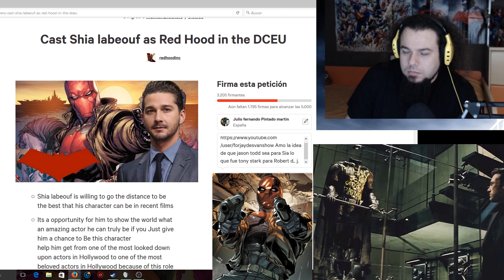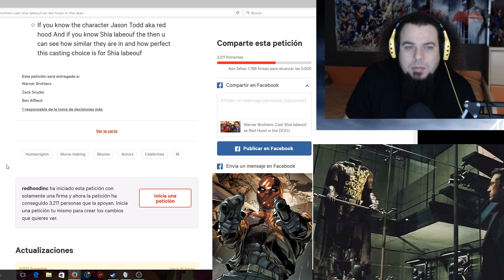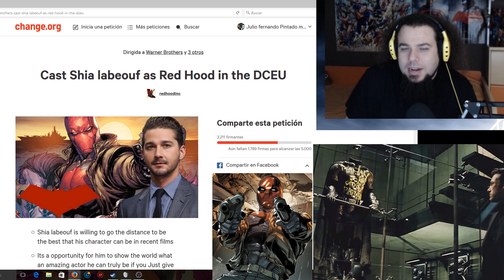JASON TODD SHIA LABEOUF COMO RED HOOD shiaforredhood @BenAffleck